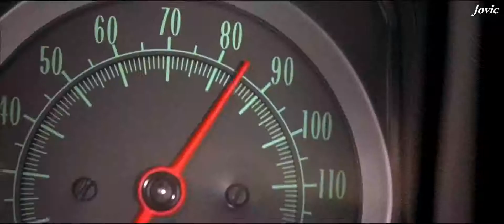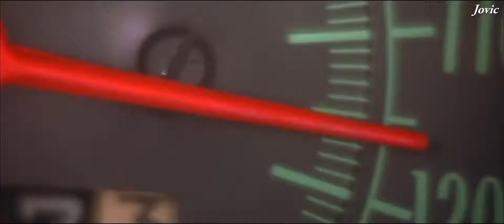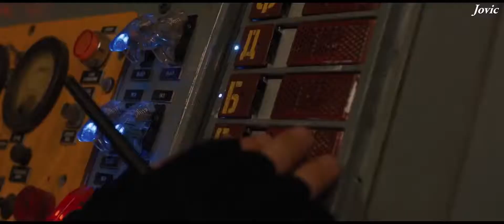Roman Pearce funny moments